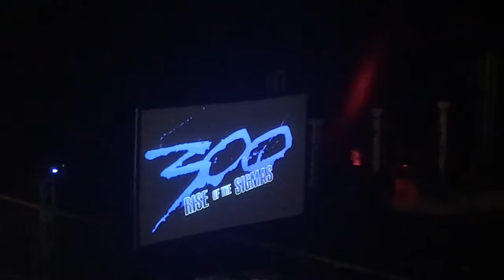VSU 2019 Homecoming Stepshow- Sigmas